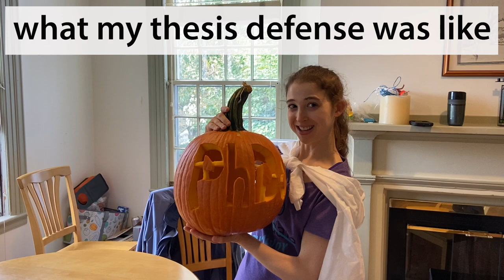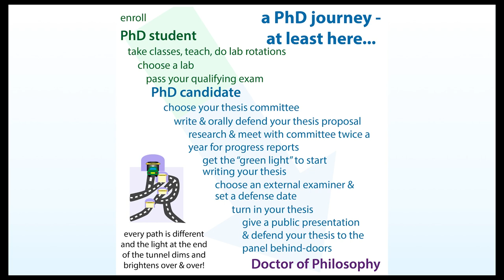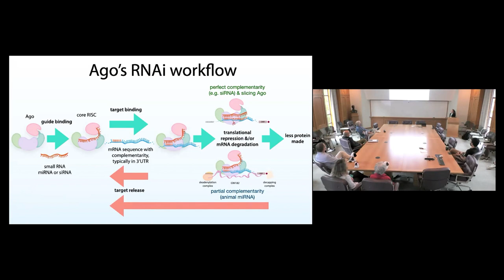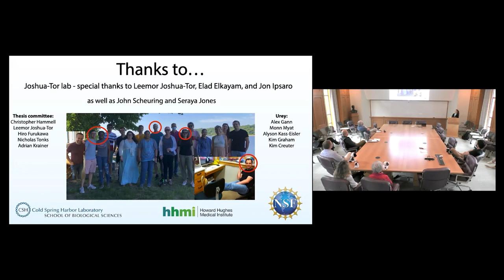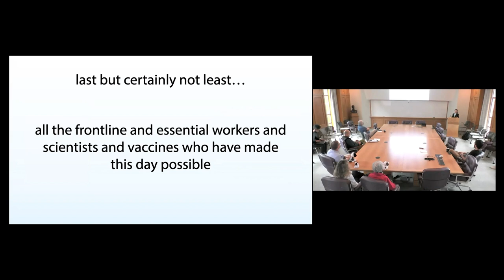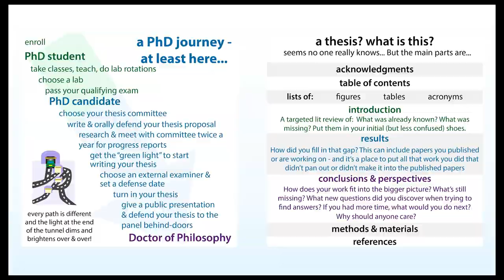What my thesis defense was like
Just trying to make all aspects of grad school less obscure, and this was a pretty big one,  so here's what my thesis defense was like